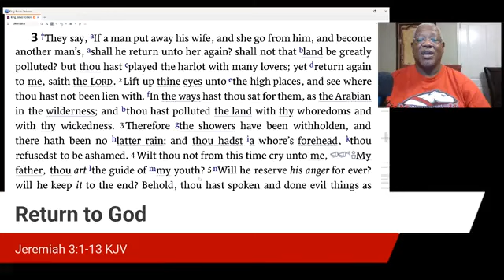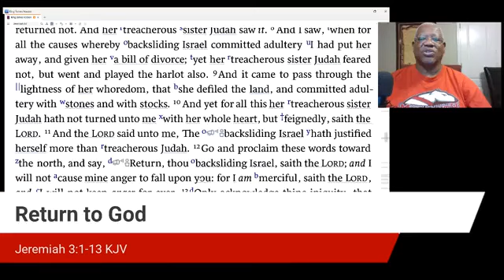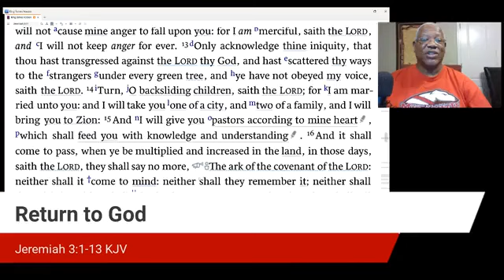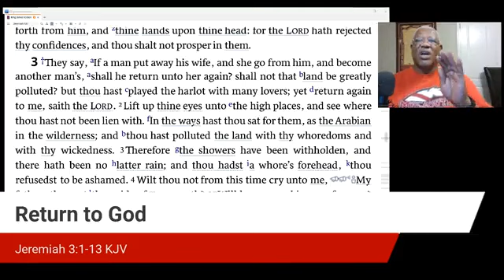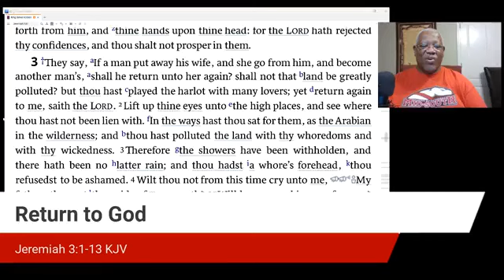Return to God - Pastor Stephen Chitman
Pastor Stephen Chitman